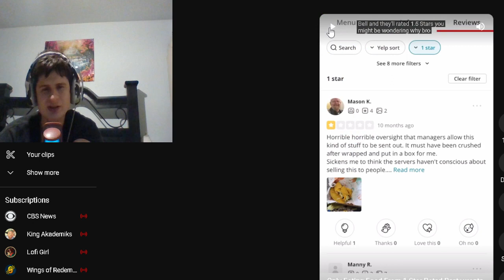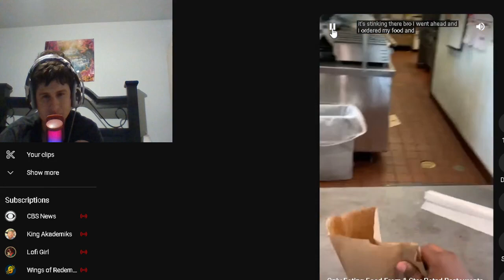Fanof Reacts to 10kmartin Eating from 1 star restaurants